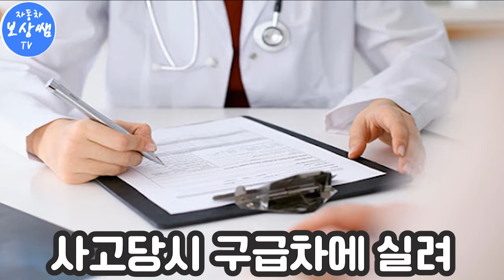자동차대파사고 입고공장에 따라 합의금 달라진다.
K5미수선합의, 입고공장선택 편입니다.

사고피해로 내차가 대파된 경우
최초 입고공장이 중요하고
최초견적서가 중요합니다.

정비공임 수가 차이가
2배 이상 되므로
K5님 차량은 견적서를 받던 못 받던
현재의 위치가 중요 합니다.
서비스센터로 이동을 잘 하신 겁니다.

서비스센터 견적서 없이
수리비를 손해사정하고
기타 합의금을 산정하여
합의금을 잘 받아내어
K5님은 전체금액에 만족을
하셨습니다.

하나하나 나뭇가지 세리지 마시고
전체적인 숲을 보시라는 말씀에
공감하셨습니다.

내손에 쥐는 돈이 중요 합니다~!!

수리, 전손, 미수선처리 비교분석 유리한 보상
손해사정,보험합의, 격락손해(시세하락손해)